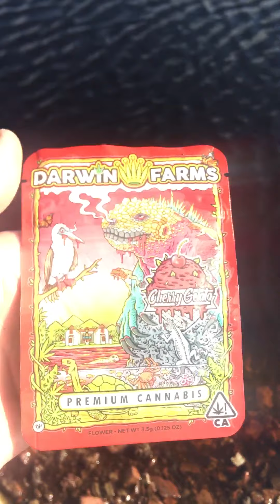at the beach 🏖🤣🤣🤣🤣